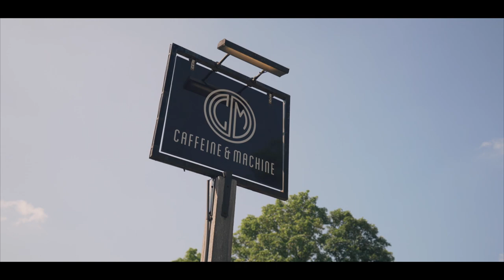Diddly Squat Farm | Jeremy Clarkson | Caffeine & Machine | Supercar Society UK | LARAMEDIA | Vlog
Supercar Fest 2021 // Part Two Vlog.

Diddly Squat Farm | Private Rare Car Collection | Caffeine & Machine

What a trip it’s had been! With @supercarsocietyuk crew.

Follow my adventures stories and inspire you to travel like a local! 🌏 ☕️ 📷